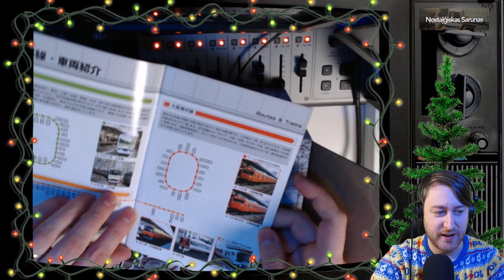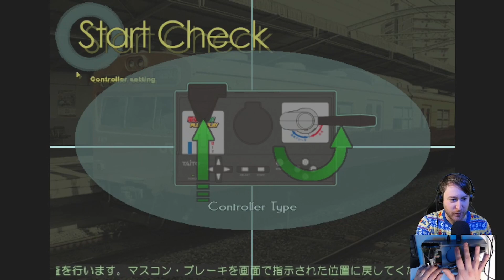Japānā ar vilcienu!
Kino, mūzika, retro spēles un nostaļģiskas sarunas.
Laipni lūgti Istabā.
Sociālās saites, Diskords, Twitch un viss pārējais:
Uzkrāj Retro Latus skatoties strīmus Youtube un Twitch.